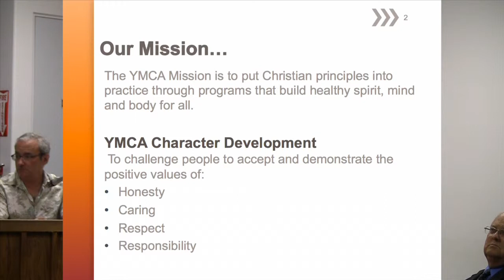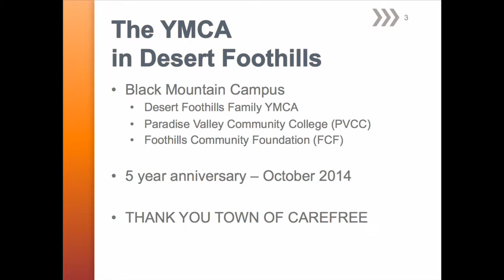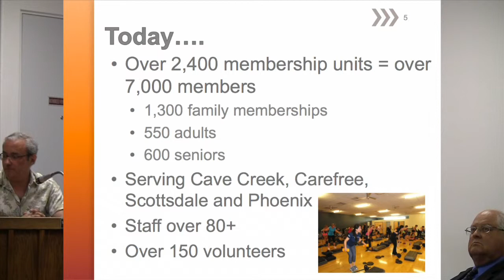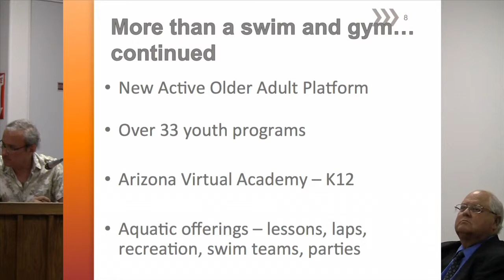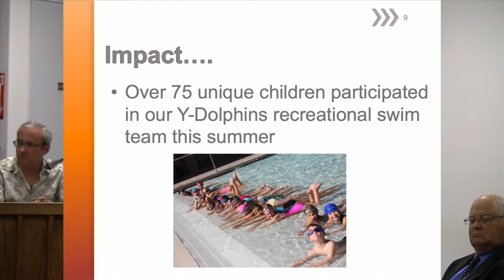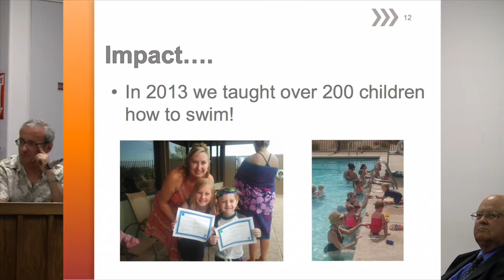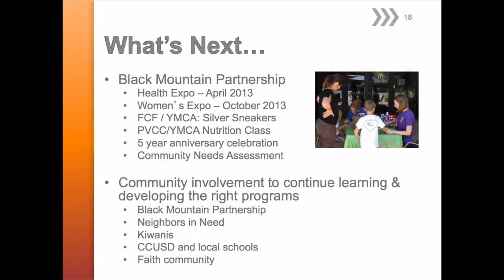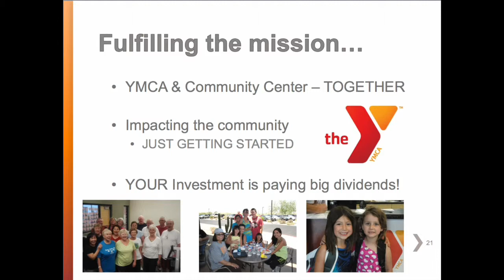Desert Foothills Family YMCA: 2/4/14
This video is about presentation and discussion with Katie Smetana, Executive Director of the Desert
Foothills Family YMCA regarding new programs being presented by the YMCA and its 18 month strategic agenda.